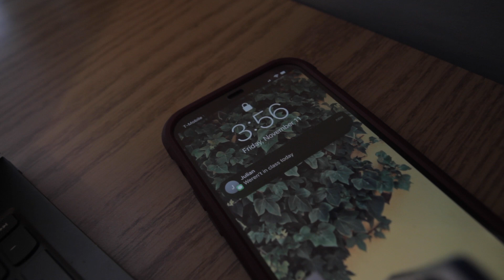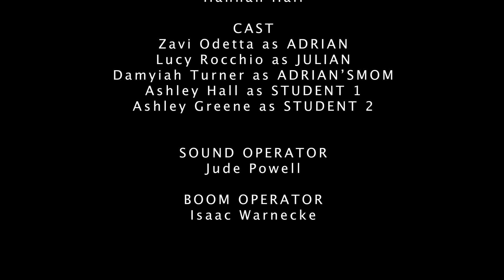Burn-Out | Short Film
A student can only take so much.